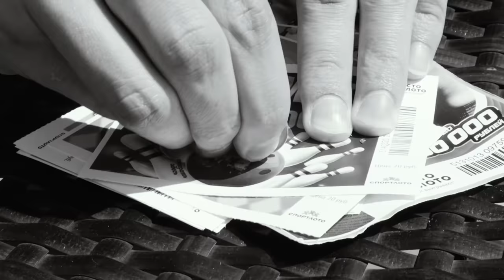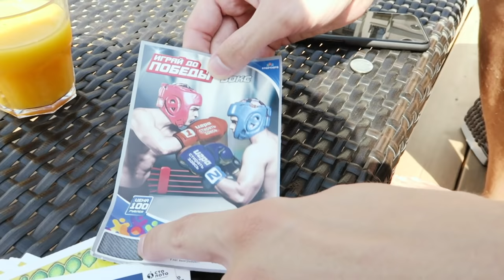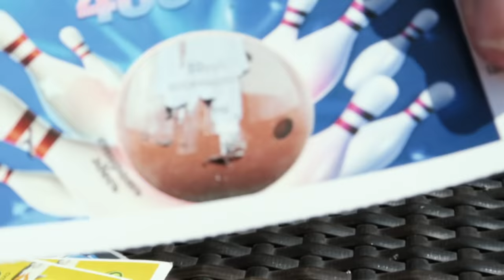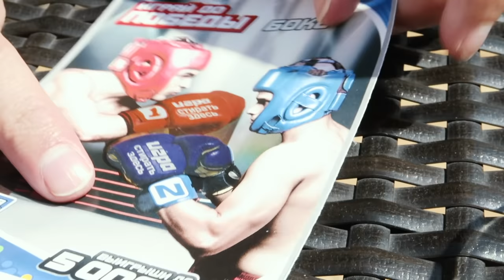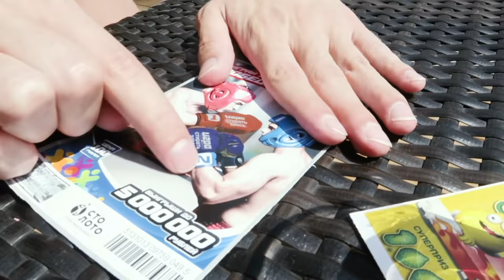Что Можно Выиграть, купив лотерейные билеты 🎫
Стер лотерейные билеты СТОЛОТО и что же можно выиграть если купить пачку лотерейных билетов